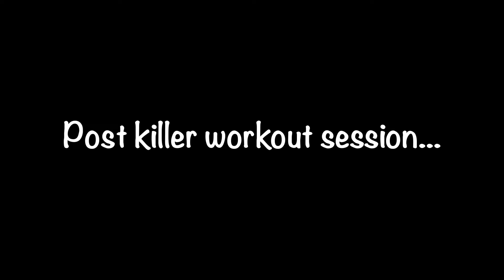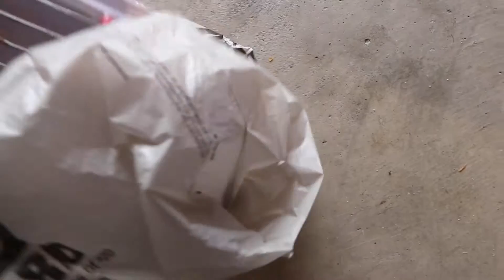BAGGED Toyota SUPRA GR gets CARBON Fiber Mirrors!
First bagged MK5 GR Supra in Northern NV gets carbon mirrors! This is my intro video to my channel. I will be sharing my fitness lifestyle and car passion with you guys.